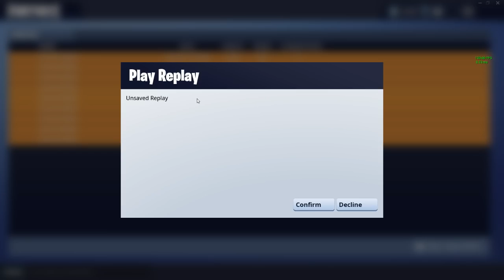NEW FORTNITE FLOATING ISLAND *SCARY UPDATE* RIGHT NOW!! // FORTNITE MOVING RUNE CUBE EVENT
The Fortnite Floating Island just got a NEW SCARY UPDATE adding in CREEPY SOUNDS on the Rune Cube Floating Island!! They ONLY played for people for about 30 minutes in-game but they still play on replays recorded in that time window, so I showed my replay with the scary fortnite sounds!